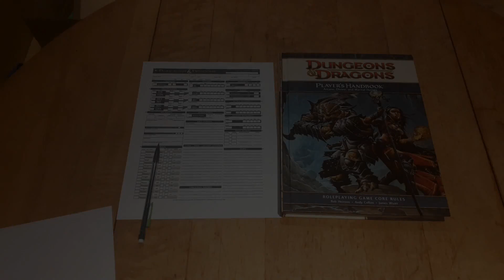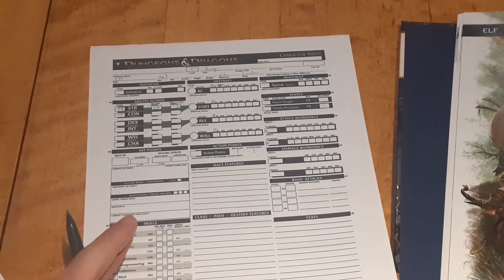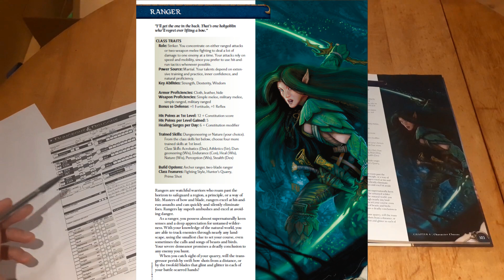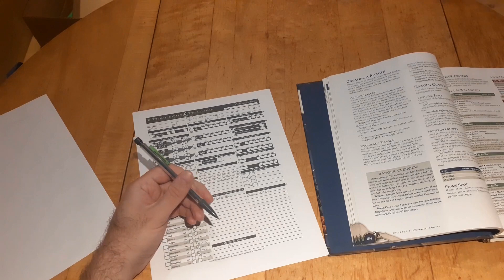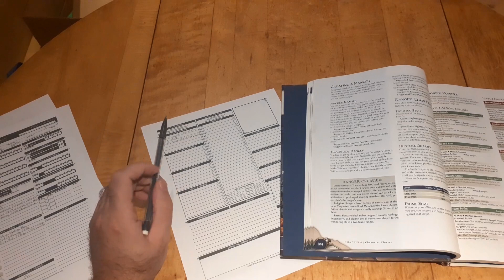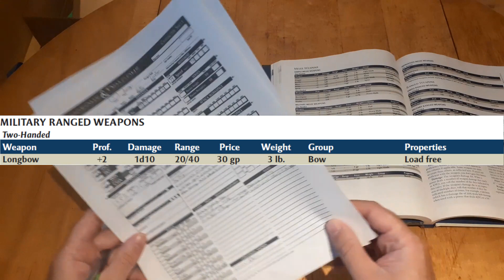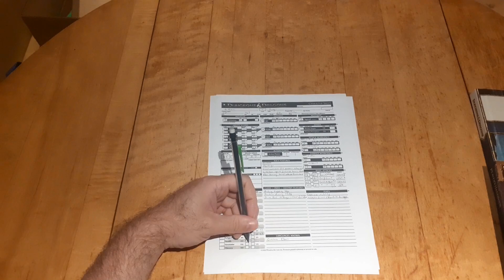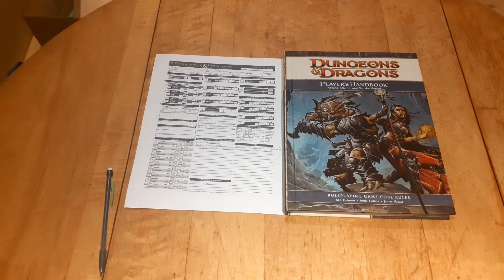Let's Make A Character episode 2: D&D 4th Edition Character*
*I realized in editing that I forgot to read the full Attack entry for the Daily Power. It functions like Advantage in 5E, and the same result is used against the AC of both targets.*